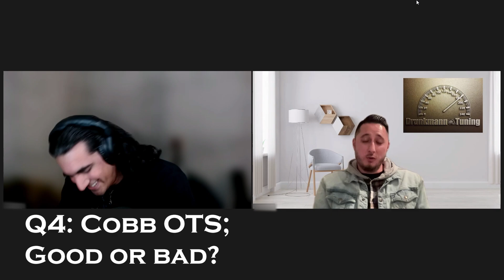2022 WRX Protuner Interview // Ep. 2 // Drunkmann Tuning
Do you want to know more about how the 2022 Subaru WRX is tuned? Do you have questions about how your 2022 WRX will behave when protuned? Dont fully understand what protuning your 2022 WRX even means!? Well Anthony at Drunkmann Tuning will help you answer all these questions and more! In this web series I will be interviewing various national Subaru tuners to pick their brains. Ill ask them the how, what, when, where, and why about the 2022 WRX and its tuning potential. We will also discuss previous generations of Subarus and compare and contrast between the generations. Whether you like the 2022 WRX, 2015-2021, or anything before 2014 we will have those answers!

Chapters:
0:00 Intro
0:42 Anthony's introduction
6:14 Q1: FA20 vs FA24
10:10 Q2: 1k mile breakin
22:53 Q3: Tell me about the CVT!
28:59 Q4: Cobb OTS good or bad?
36:23 Q5: Turbosmart/BOVs Good or bad?
39:20: Q6: Highflowing Turbo?
42:13 Q7: Words of Wisdom
49:28 Q8: Team Painted Fenders vs Team Honeycomb